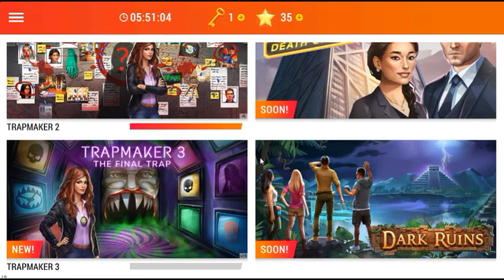Adventure Escape Mysteries TRAPMAKER 3 Chapter 1.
TRAPMAKER 3 Chapter 1
Adventure Escape Mysteries  Haiku Games
Adventure Escape Mysteries Trapmaker 3 walkthrough
Adventure Escape Mysteries TRAPMAKER 3 Haiku Games